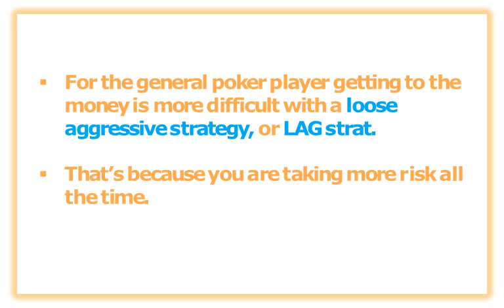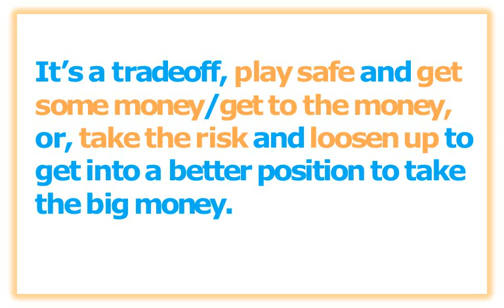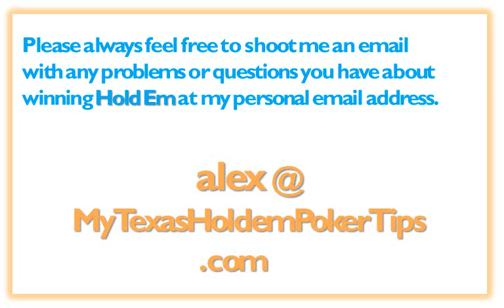3 Holdem Poker Tournament Strategies That Get To The Money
Holdem Poker Tournament Strategies Cut to the chase, learn these Holdem Poker tournament strategies that get to the money table so you can start taking home the cash.